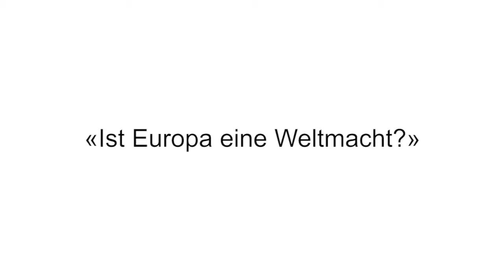Frank Schimmelfennig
Video-Statement von Frank Schimmelfennig zum Thema Weltordnung ohne Europa beim NZZ-Podium Berlin am 17. März 2015.